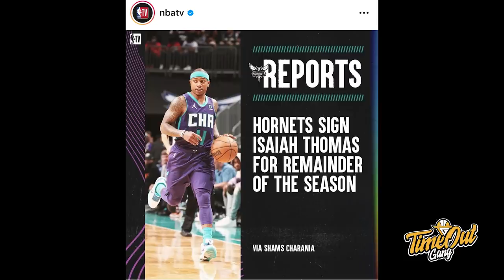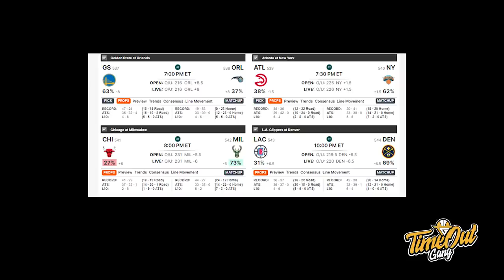TIME OUT: LeBron Semakin Gak Masuk Akal // Prawira Best Team Play Yang Pernah Gue Liat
Di Time Out hari ini kita membahas tentang LeBron James yang mencetak 38 poin, Chicago Bulls yang memastikan diri masuk Playoffs dan Prawira bandung yang chemistrynya luar biasa.